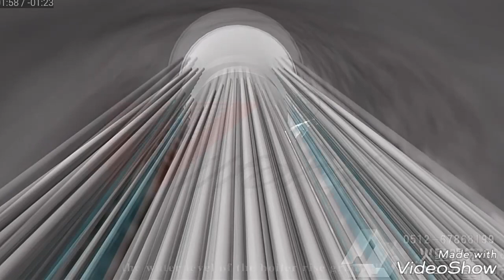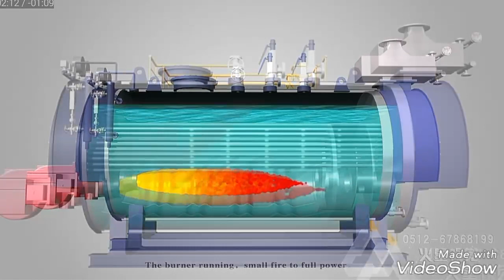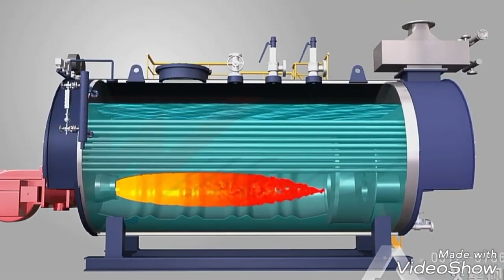Fire tube Boiler System | Fire tube Boiler working animation video | Fire tube Boiler principle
Fire-tube Boiler System | Fire tube Boiler working animation video | Fire tube Boiler  principle, 10 ana blog
Our valuable another video:
Engineering Videos
2. A view of internal parts and system process of drill machine | Internal Parts of drill machine
3. Lead Screw and Nut Assemblies | acme screw nut assemblies | bolt and nut assemblies | Enzyme Rony
4. Format pendrive using cmd diskpart, How to format pen drive by command prompt, How to format sd card
17. fire tube Boiler & Feed Water | fire tube Boiler working animation | fire tube Boiler explosion 2019
The critical prerequisite to streamline the utilization of fiery assets legitimizes the use of cutting edge control systems to robotize hardware that devours higher measures of non-renewable energy sources, among them the fire-tube boilers. From a control designing perspective, these frameworks are described by troublesome dynamic conduct, different sources of info and yields, time delay and a few vulnerabilities. In this work a propelled control framework with an Adaptive-GPC calculation of the steam weight inside a fire-tube is exhibited. Framework distinguishing proof procedures were utilized to acquire a scientific model that describes the dynamic conduct of the procedure under investigation. Reenactment comes about to confirm that this model depicts with high exactitude the procedure of steam weight variety inside the heater. The model got was consequently used to outline the propelled control framework. The framework was actualized in a utility fire-tube heater and the outcomes demonstrated its productivity to manage varieties of the dynamic parameters of the procedure that emerged at various working conditions.